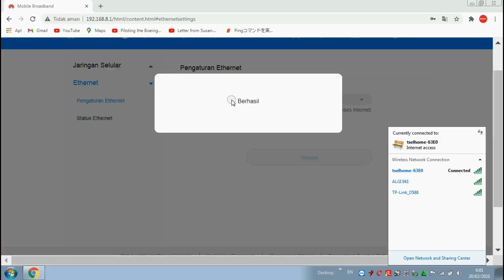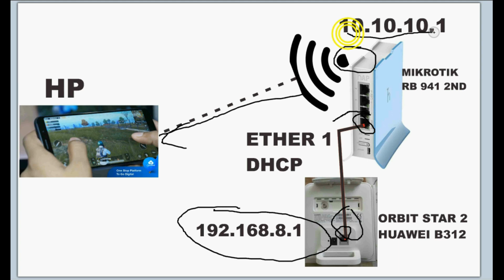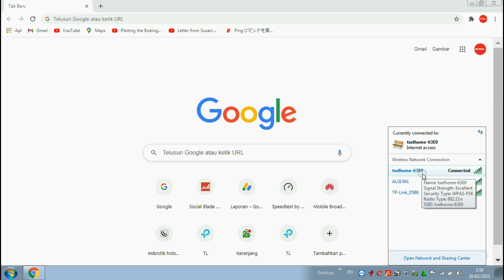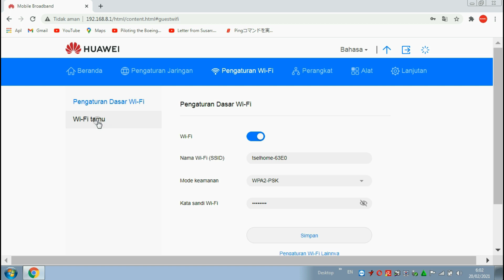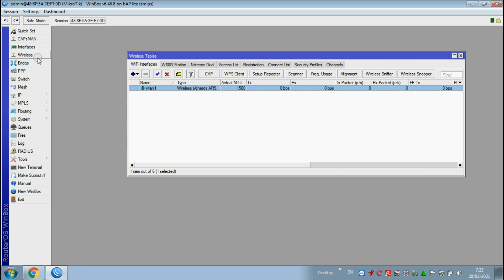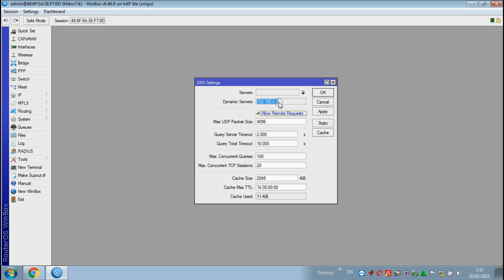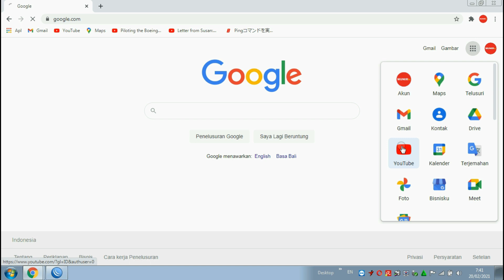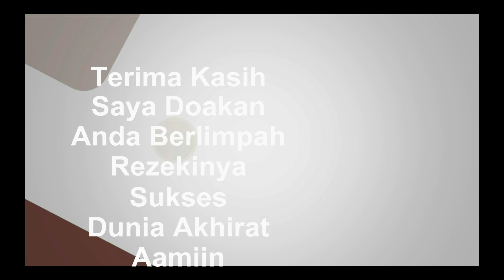🌐 USAHA VOUCERAN DENGAN ORBIT STAR 2 DAN RB941 2ND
Seting usaha vouceran dengan orbit star 2 dengan mokrotik rb941 2nd full setting

Orbit star 2 yang menggunakan modem router lte huawei B312 yang sebelumnya menggunakan router lte huawei B311

Partner dengan mikrotik rb941 2nd dengan seting menggunakan wireless langsung

Cara agar keluar dari lock orbit star 2 yang sebenarnya hanya di setingan sederhana sudah bisa tidak lock lagi

1. Nimbus . 2. Emotional_Love_Theme. 3. Rainbow_Forest. 4.Island_Wave. 5. Waterfall 6. Boardwalk 6. Under_the_Wire 7. Terrier_Waltz 8. Timeless 9. Last_Train_to_Mars 10.Yiddish_Sadness 11. Take_Me_to_the_Depths. 12. Everything_Where_it_Needs_to_Be. 13. Take_Your_Time